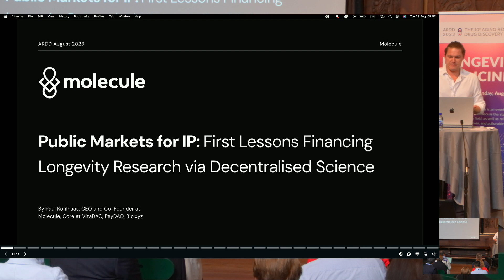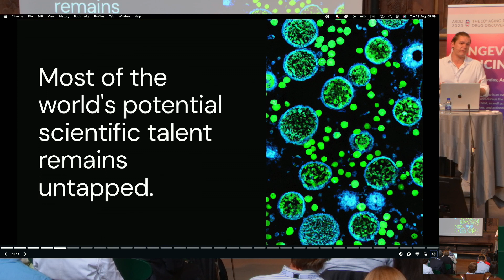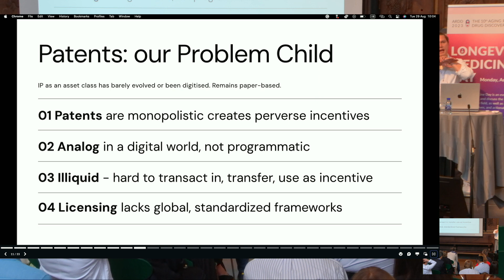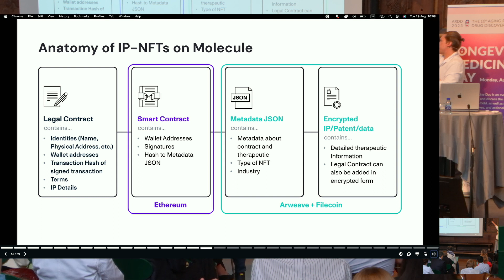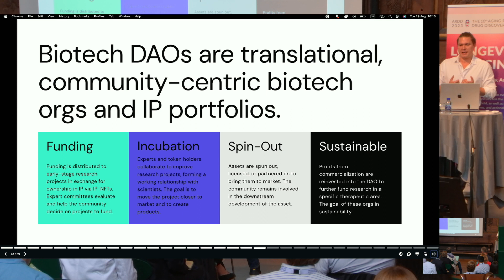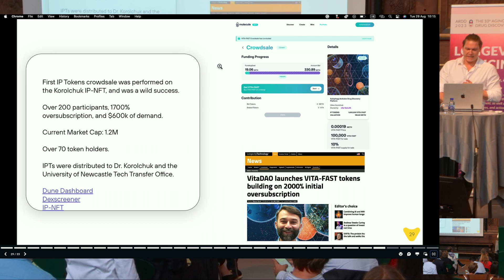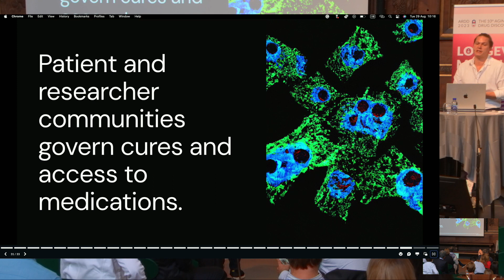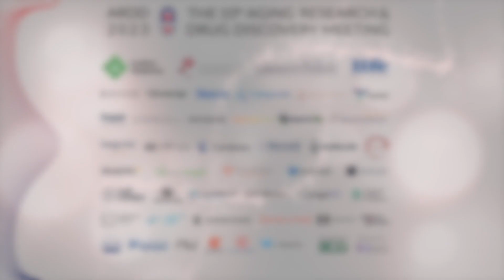Paul Kohlhaas from Molecule at ARDD2023: Public Markets for IP: First Lessons Financing Longevity...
Paul Kohlhaas, Co-Founder & CEO Molecule, Switzerland presents at the 10th Aging Research and Drug Discovery conference: Public Markets for IP: First Lessons Financing Longevity Research via Decentralised Science